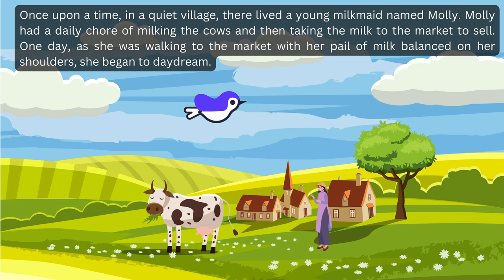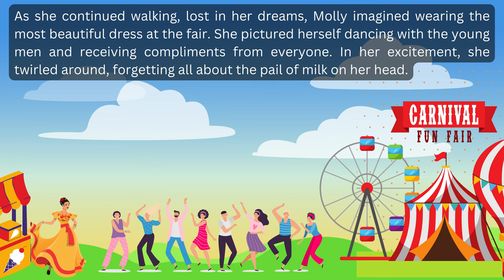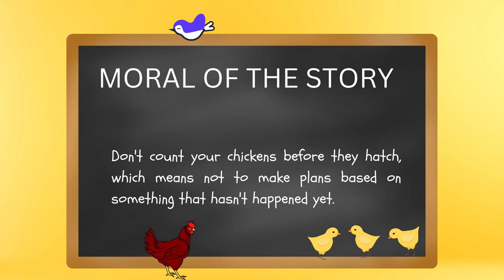The Milkmaid and Her Pail | Moral story for kids in English | Concentration in work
Story title - The Milkmaid and Her Pail

Moral of the story :
Don't count your chickens before they hatch, which means not to make plans based on something that hasn't happened yet.

Learning with images can often enhance clarity and memory retention. We prefer visual learning methods for easy understanding.
Benefits of learning with pictures:
Visual elements can capture and hold your attention better than plain text. When learning with images, you're more likely to stay engaged and focused on the material, leading to better understanding and retention.The human brain is highly adept at processing visual information. Visual stimuli can help to simplify complex concepts and make them more understandable.